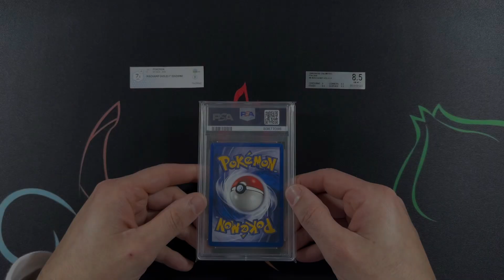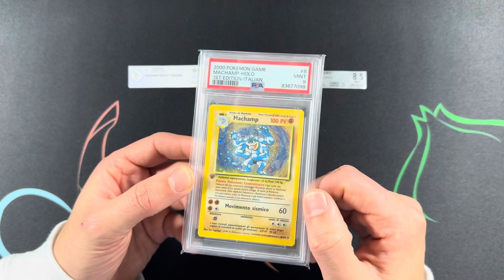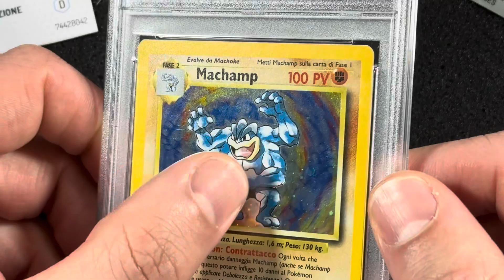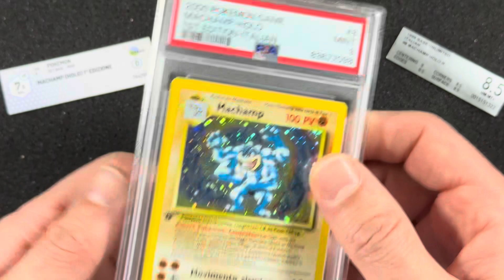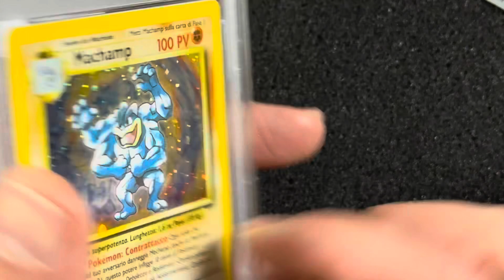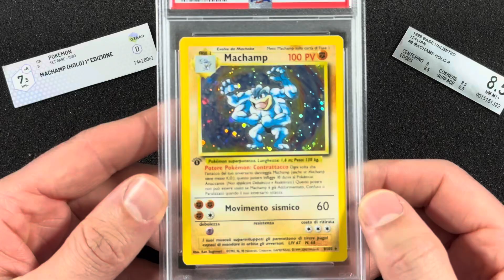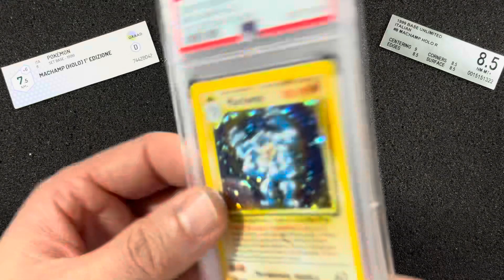CROSS-GRADING carte POKÉMON! Meglio GRAAD, BGS o PSA???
Ciao Amici collezionisti,

oggi nuovo episodio dedicato alla gradazione e ad un argomento molto particolare...

Andremo a parlare di CROSSGRADING!

Vi  racconterò la storia e l'avventura della carte Pokémon a cui sono più legato perché è stata la MIA prima carta Pokémon orografica da bambino, di carta sto parlando?

Guarda il video per scoprirlo ;)

Per le Tue gradazioni MADE IN USA scegli anche Tu Chimera_grading di seguito Ti lascio il link della loro pagina Instagram dove troverai tantissime informazioni sui loro servizi e tutti i modi di contatto:

Mi raccomando digli che Ti manda Pokésellerfrancesco ;)

Visita il mio Store Ebay